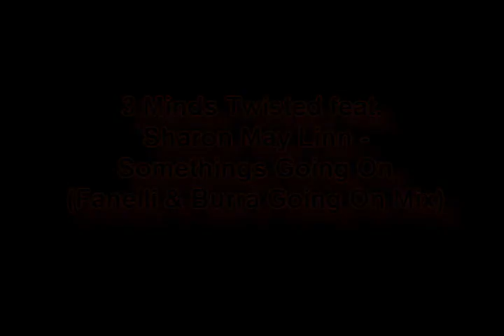DjProvan Electro House Best April 20!!!!!!!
ELECTRO HOOUSE ELECTRO HOUSE!!